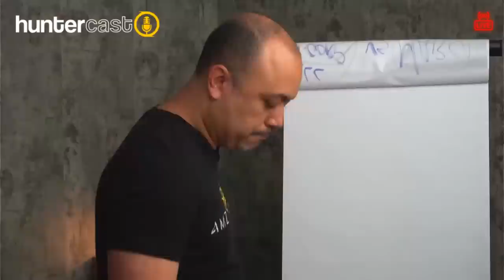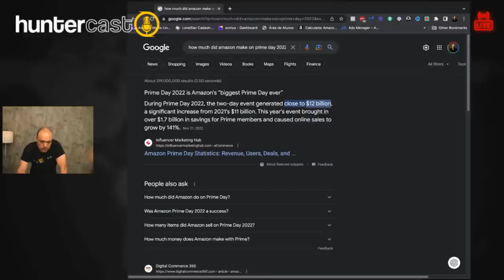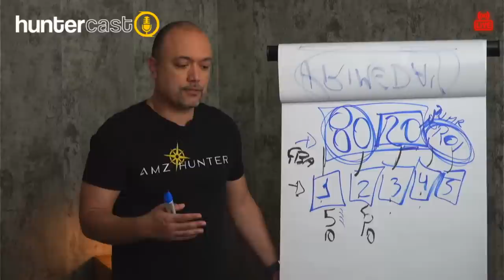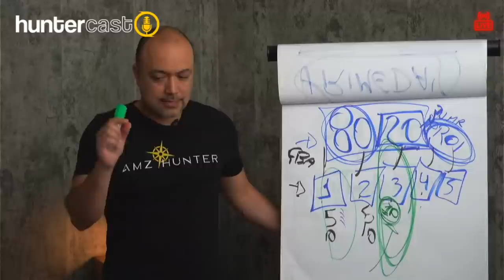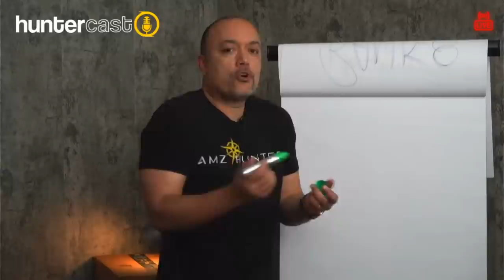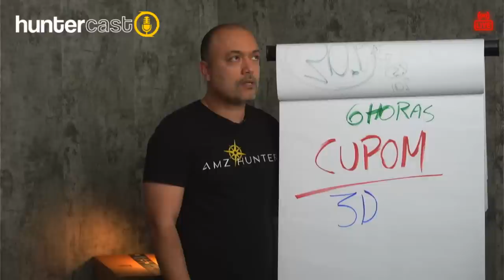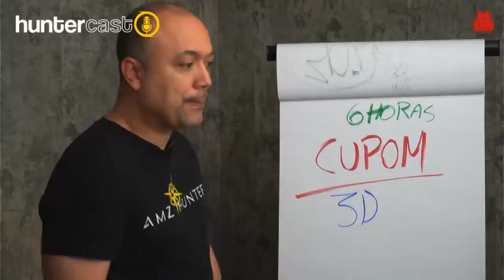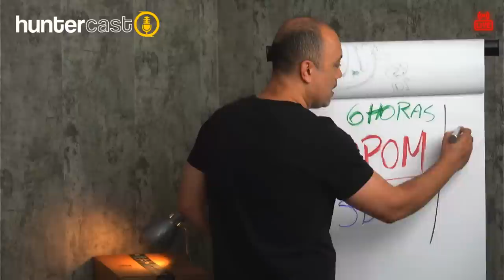Prime Day o que fazer para dobrar seu faturamento em dois dias | Huntercast 142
No Huntercast 142 vou falar como se preparar para o Prime Day 2023 e aproveitar os dois dias de maiores vendas na Amazon, que podem fazer você dobrar, triplicar ou quadruplicar seu faturamento em apenas 48 horas.

Vou mostrar em detalhes as técnicas e estratégias que você pode adotar para se preparar e aproveitar da melhor forma esse momento.

O potencial é gigantesco e neste Huntercast você vai ver como explorar ao máximo o Prime Day da Amazon.

Meu nome é Fabio Costa e foi ao me mudar para os Estados Unidos que descobri um lado da Amazon que eu não conhecia: ao invés de apenas comprar, eu poderia ganhar dinheiro vendendo produtos e desenvolver meu próprio negócio como parceiro oficial da Amazon, morando de qualquer lugar do mundo.

Foi então que eu criei o AMZ Hunter, um curso desenvolvido para ajudar pessoas a fazer dinheiro através de um negócio próprio junto do maior e-commerce do mundo.